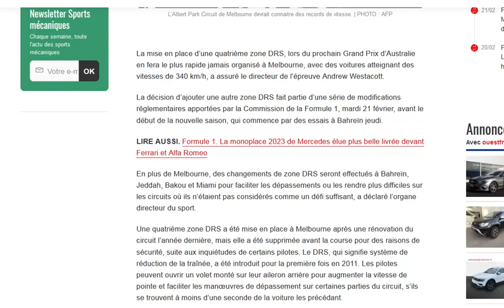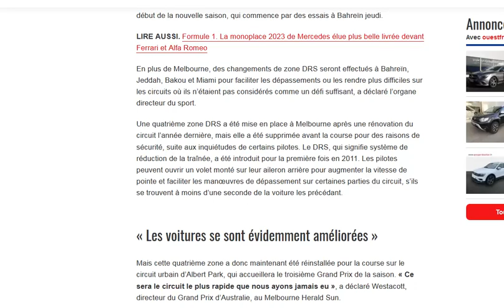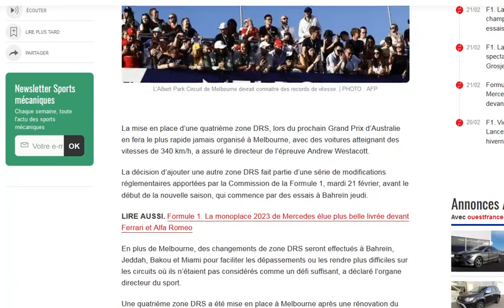Officiel : une 4e zone DRS à Melbourne (cette fois elle ne sera pas retirée au dernier moment !)